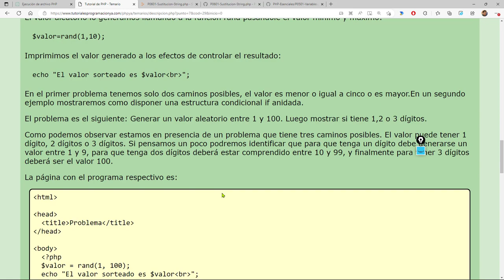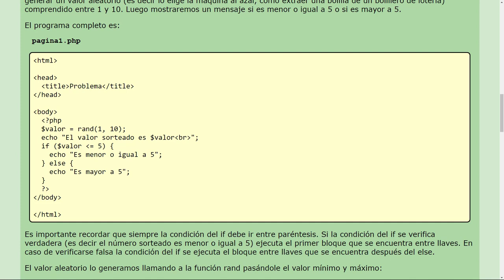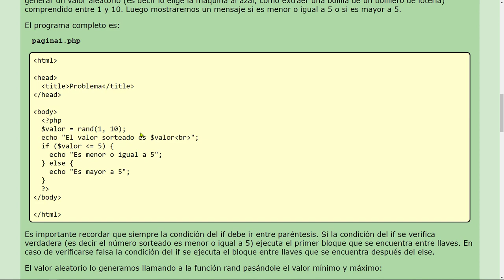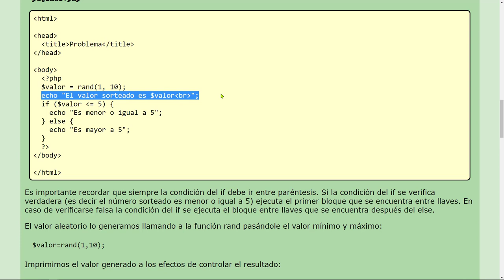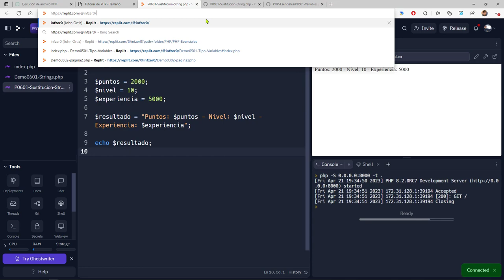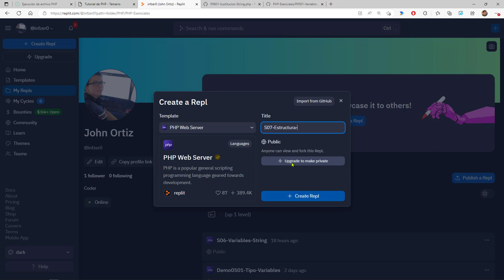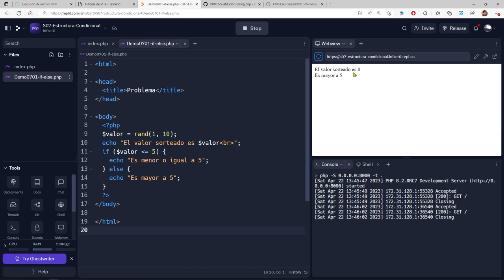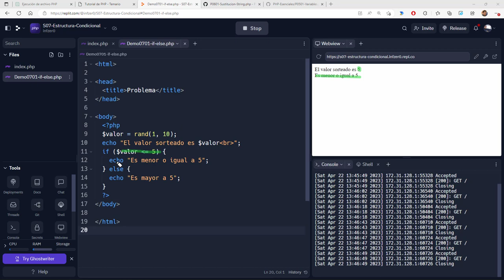PHP Esenciales: 21 DEMO Uso Condicional if-else para Evaluar Valor Aleatorio Generado Función rand()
PHP Esenciales: 21 DEMO Uso del Condicional if-else para Evaluar el Valor Aleatorio Generado con la Función rand().